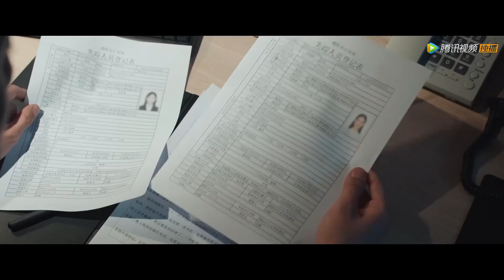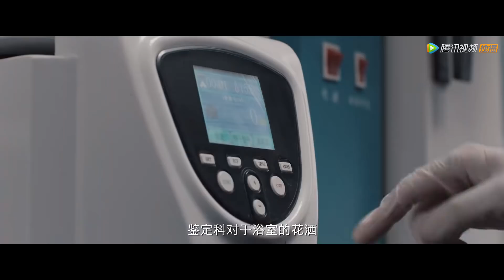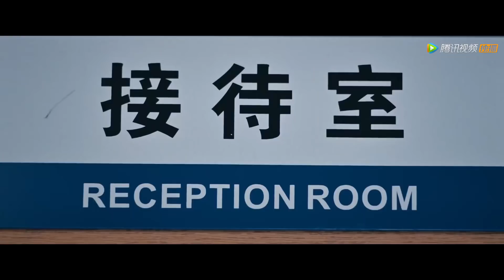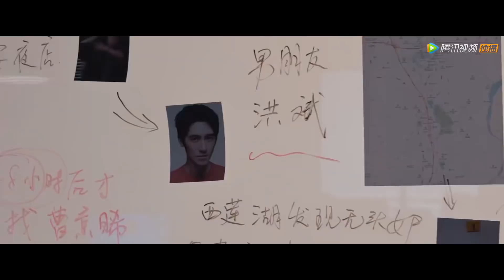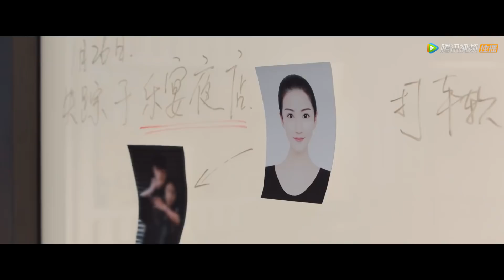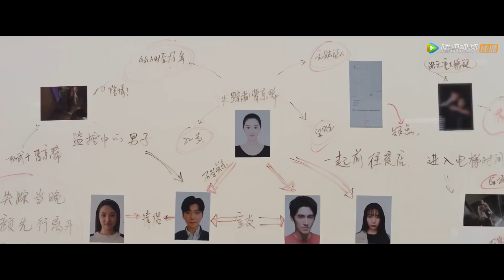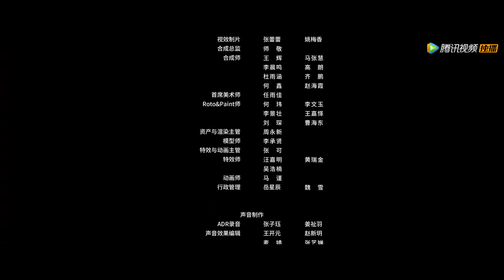ENG SUB【骨语2 Talking Bones2】EP23 夏萤帮助张杰快速破案（张龄心、高仁）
00:00 Download "WeTV/Tencent Video (for The US)" APP Watch More Episodes
01:00 Join Membership Watch Full in Advance